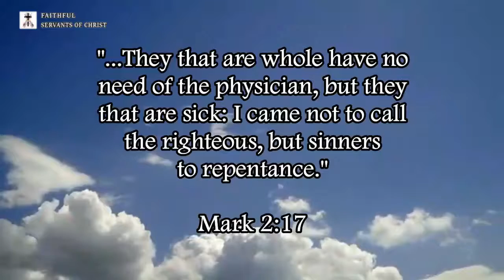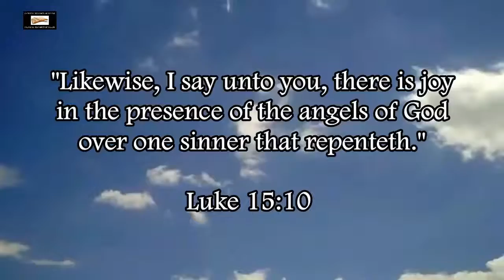Steven Anderson Denies That The Vatican Still Kills 'Heretics'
Anderson attempts to cover up the fact that the Roman Catholic Church (aka Mystery Babylon, see Revelation 17 & 18) was killing heretics after the inquisition supposedly ended in 1826.

Revelation 17:6 (KJV) - "And I saw the woman drunken with the blood of the saints, and with the blood of the martyrs of Jesus: and when I saw her, I wondered with great admiration."

Revelation 18:24 (KJV) - "And in her was found the blood of prophets, and of saints, and of all that were slain upon the earth."

For more information on the genocide against the Greek Orthodox Serbs by Catholic-run Ustaše